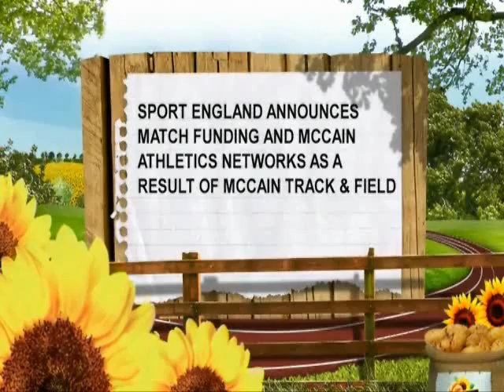Track and Field Short Version.flv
Mccain's Track and Field short Film